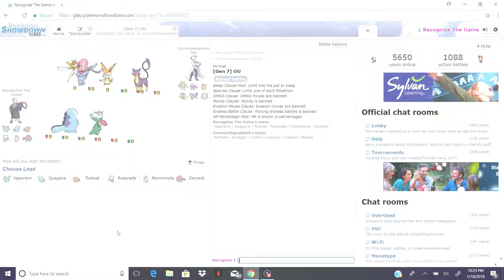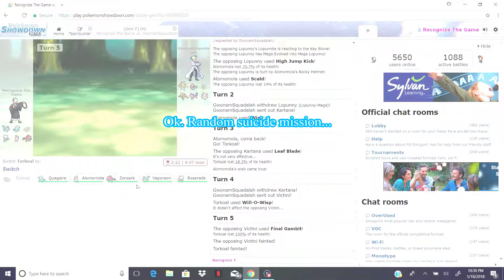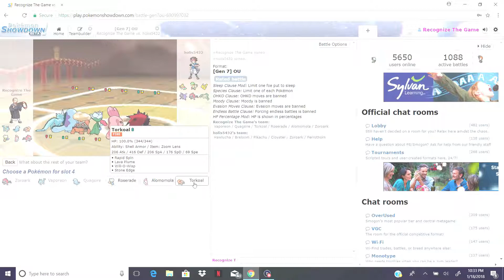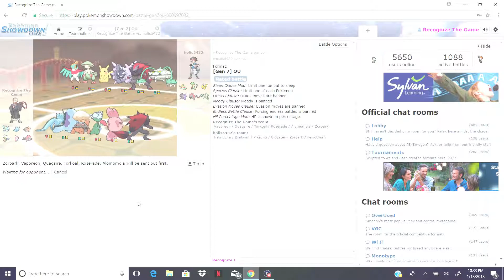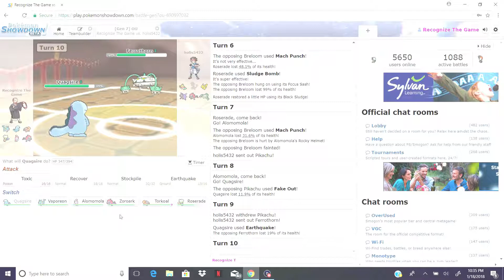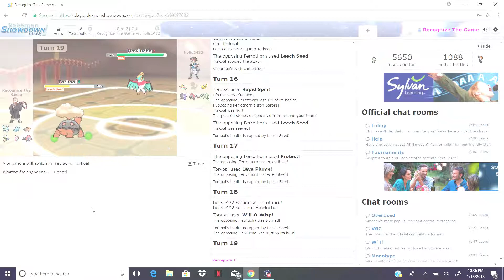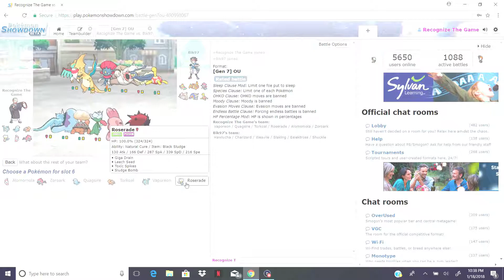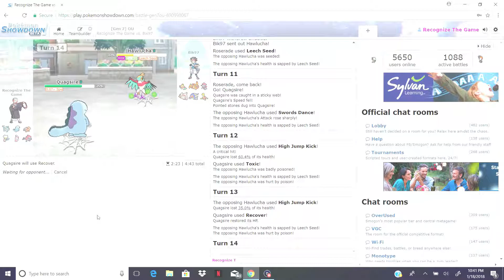Pokemon Showdown Ranked Battles Part 1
Pokemon is a competitive game. It's not at all the child's play that it appears to be. There are countless ways to customize your team, and while originality and innovation is admirable, it's not something you'll often see in online competitive battling. This is because Pokemon have been labeled and divided into different tiers according to most used, most useful, strongest, weakest, and virtually unusable. While high base stats are important, it's a Pokemon's ability that matters in most cases. This is why you'll see teams that consist of the same Pokemon back-to-back, with nearly the same moveset and EV distribution every time. While this can get annoying, depending on what you typically square off against, it does grant you an opportunity to heighten your prediction skills and get better, which is exactly what I intend to do with my low tier, functionally inferior teams. Who doesn't love a challenge?